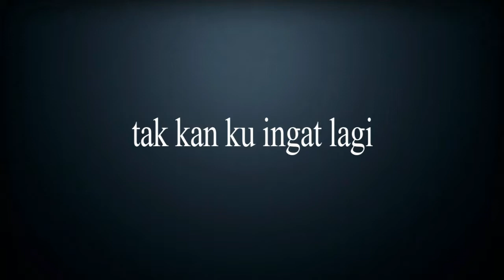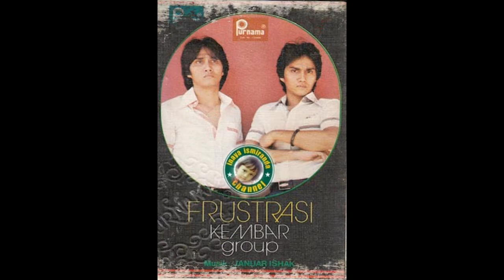Kembar Group ~ tak kan ku ingat lagi